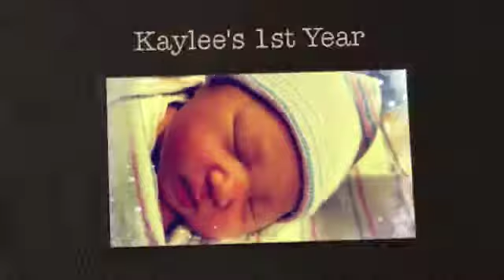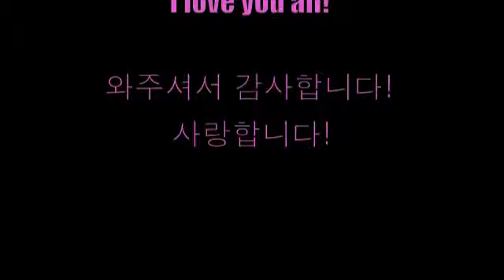Kaylee 1st Birthday